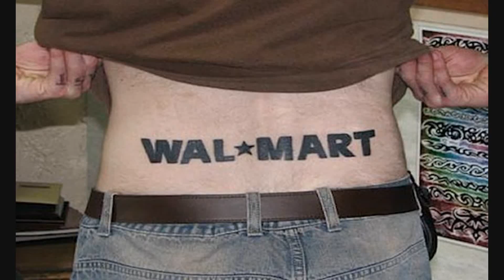Walmart Near Me #10